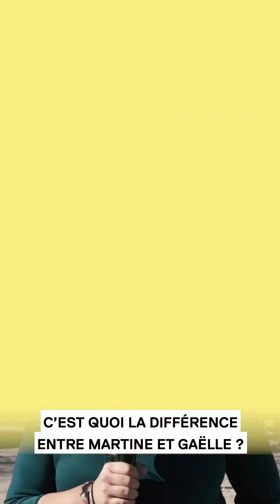Gaëlle Garcia Diaz : Le monde des f***g bisounours Youtube ? - FAQ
On est allé poser vos questions à Gaëlle Garcia Diaz pour cet épisode FAQ made in Tataki tourné au Royaume du Web ! Jimmy Labeeu en a profité pour lui faire passer un petit message.

Un grand merci à Gaelle ou Martine on sait plus trop.

Et un grand merci au Royaume du Web pour l'accueil

Impertinent, curieux, drôle et positif, Tataki est un média numérique qui diffuse actu, humour, découverte & décryptage en tout genre.